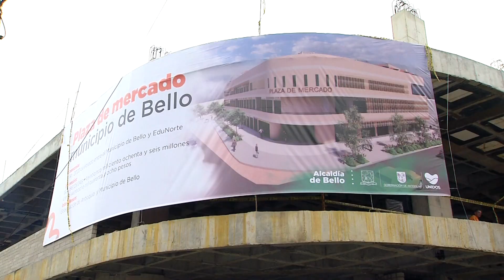Entregan nueva plaza de mercado en el barrio prado de Bello - Telemedellín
La plaza, ubicada en el barrio Prado de Bello,  hace parte del proyecto Plaza Antioquia, una red de plazas de mercado del departamento que busca brindar un mejor espacio a los comerciantes e impulsar la producción agrícola y la mano de obra campesina